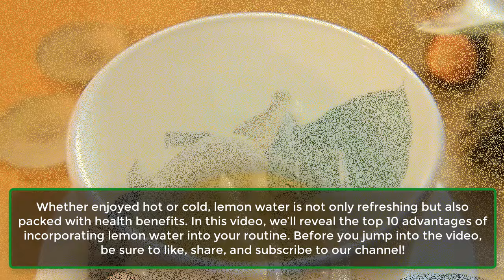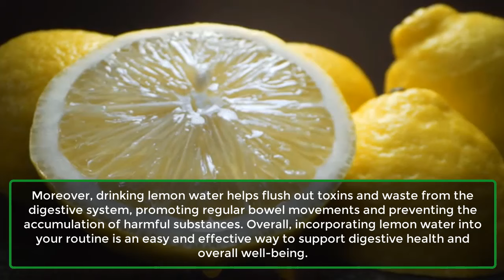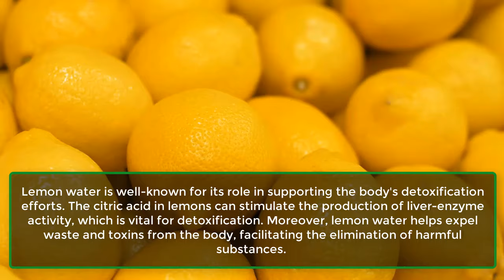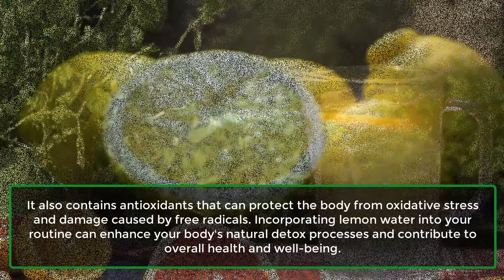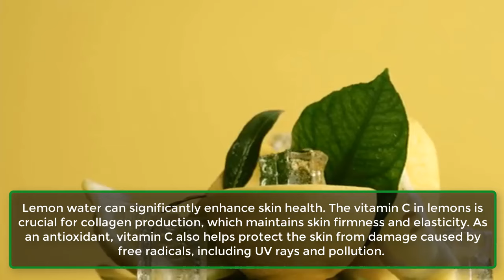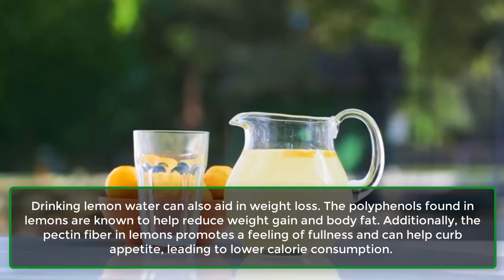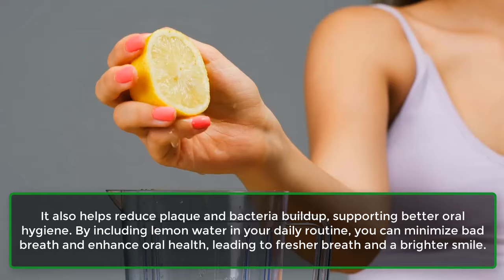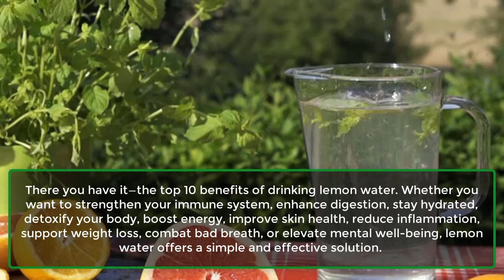The Surprising Benefits of Drinking Lemon Water Every Day | Benefits of Lemon Wate | Learning Hub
Today, we’re exploring the top 10 benefits of drinking lemon water. This simple yet powerful drink, made by adding lemon juice to water, has been used as a home remedy for centuries. Whether you prefer it hot or cold, lemon water is not just refreshing but also packed with health benefits.

In this video, we’ll cover:

Strengthen Your Immune System: Discover how lemon water’s vitamin C content can enhance your immune defense and overall health.

Enhance Digestion: Learn how the citric acid in lemon water improves digestion and helps with bloating and constipation.

Boost Hydration: Find out how lemon water can make staying hydrated easier and provide essential electrolytes for your body.

Support Detoxification: See how lemon water aids in detoxifying your body by promoting liver function and expelling toxins.

Increase Energy Levels: Explore how lemon water’s vitamin C and potassium can help boost your energy and reduce fatigue.

Promote Healthy Skin: Understand how lemon water supports skin health by aiding collagen production and reducing dryness.

Reduce Inflammation: Learn how lemon water’s antioxidants can help lower inflammation and prevent chronic diseases.

Aid Weight Loss: Discover how lemon water can assist in weight management by reducing appetite and boosting metabolism.

Combat Bad Breath: Find out how lemon water helps freshen breath and improve oral hygiene.

Support Mental Health: See how lemon water can help reduce stress, improve mood, and enhance mental clarity.

Try incorporating lemon water into your daily routine and see the amazing benefits for yourself!